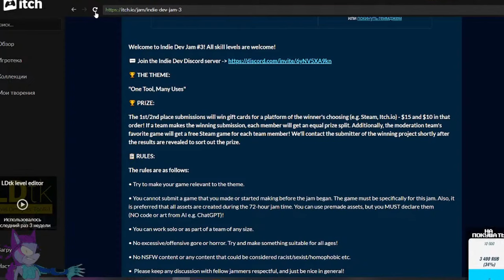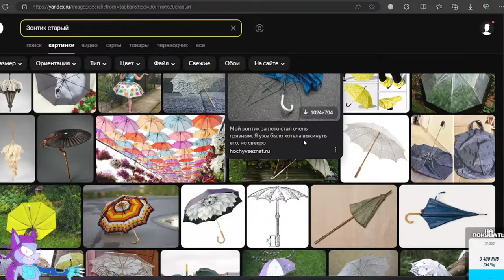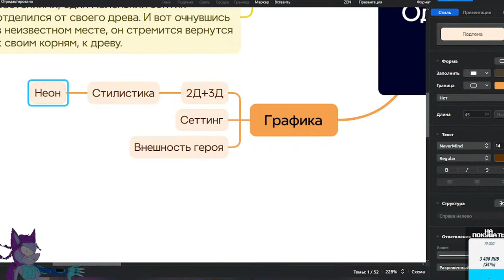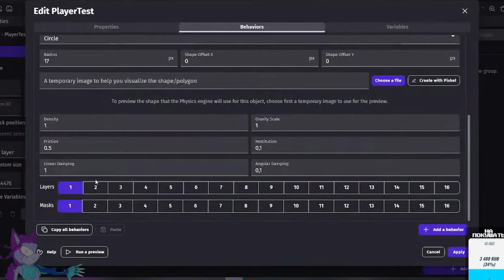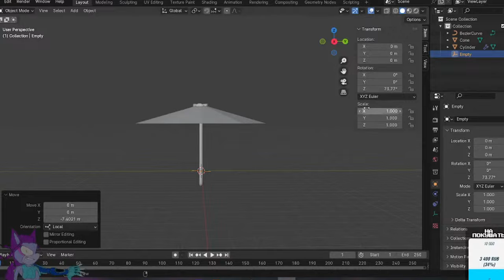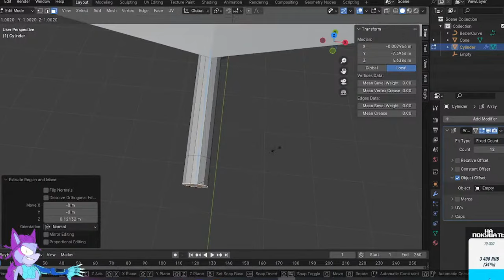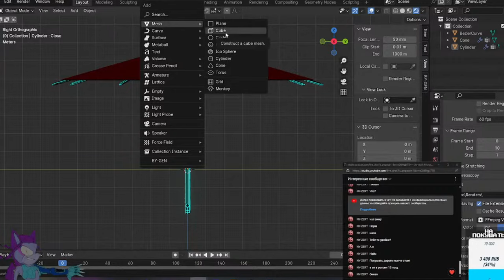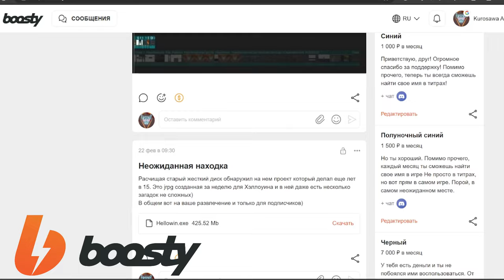Ложка джема за 3 дня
ОПТИМИЗАЦИЯ
Kurosawa Aoi - Ложка джема за 3 дня - девлог ( Devlog )
разработка игр геймджем game jam девлог devlog создание игр геймдев game jam devlog программирование геймдизайн gamejam гейм джем unity unity 3d игры как создать игру как создать свою игру игры для слабых пк во что поиграть своя игра maxter макстер необычные игры игра за 3 дня интересные игры как сделать игру научпоп игры подписчиков во что поиграть на пк лучшие инди игры игра за 2 дня maxters jam 2021 unity3d инди игры джем необычные игры gamedev maxter maxter game jam maxter проклятие мудрого дуба maxter как создать игру макстер макстер геймджем макстер юнити unity unity3d game jam геймджем геймджем 2024 jam gamedev nobicedev nobice нобис fps fps unity half life half life 2 геймдев gamedev news unity tutorial game developer game development branch of the deep как сделать игру как создать игру лучшие инди игры во что поиграть участие в геймджеме разработка игр git github maxters game jam новые игры на пк игры на пк знакомьтесьхидео хидеокодзима игры пк игры консоли igm мем мемы meme memes minecraft standoff